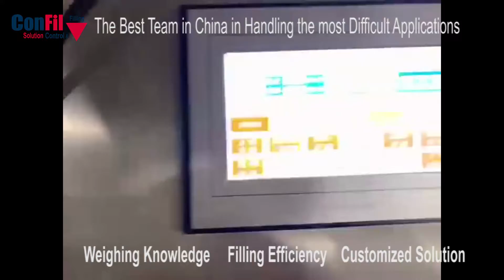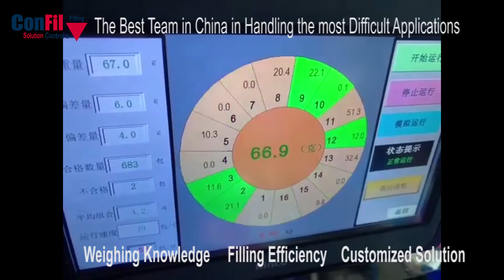counting pouches 7p 16Head 50cpm